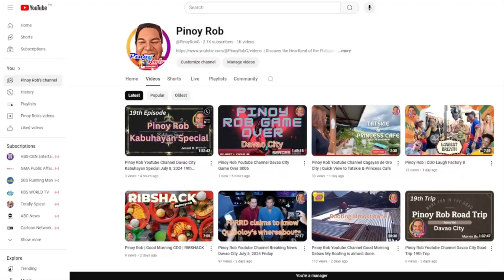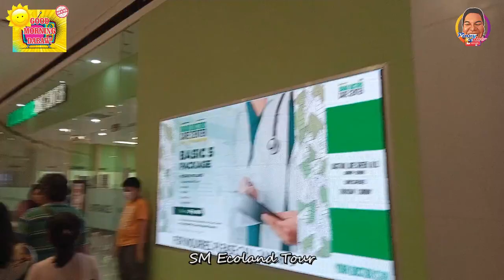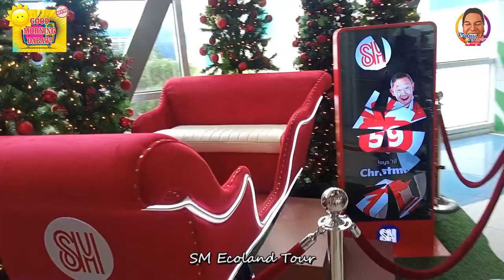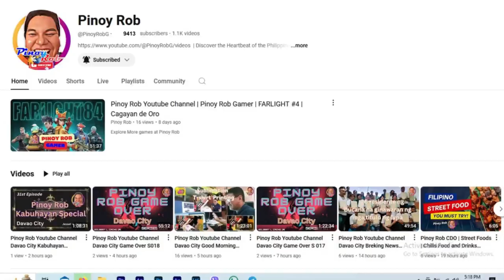Pinoy Rob Yotube Channed Good Morning Dabaw SM Ecoland Tour